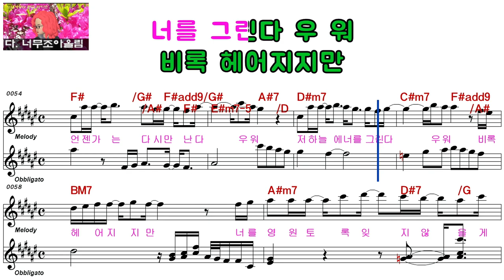한동근ㅡ언젠가는 다시 만난다ㅡ여자키ㅡELF 919ㅡ29386